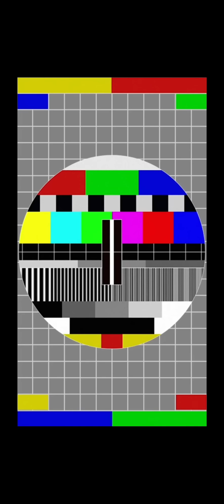Nikita Mirzani menangis terisak-isak. Di tinggal kekasih tercinta - antonx??? Tonx?? Why?? Omg love?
Kisah perjalanan bunda corla memang banyak fi gemari - kisah nya penuh inspirasi bahkan sikap nya yang ramah tamah dan bersahaja - bunda corla tinggal di german dan kerja disana